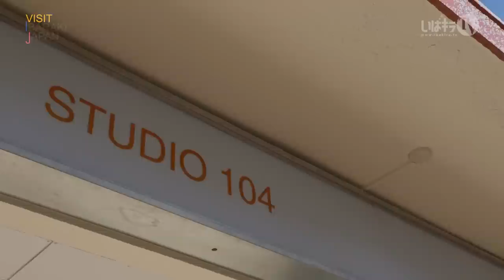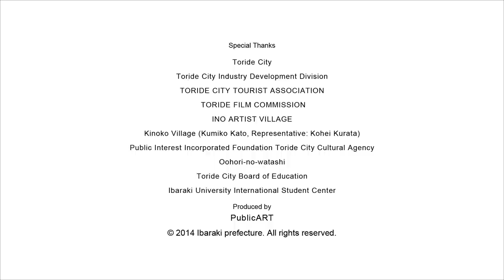取手市-TORIDE CITY- VISIT IBARAKI,JAPAN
現代アートと歴史が街を彩る茨城県取手市。沢山の人が行き交い、都会的な建物が並ぶ取手駅の周辺にあるアートの作品の数々を旅行者が巡ります。次に井野アーティストヴィレッジと呼ばれる場所へ向かい、そこでスタジオを利用しているアーティストの元で「アートトイ」制作体験を楽しみ、取手福祉会館の中の「パンダカフェ」でコーヒーと軽食で一息入れた後、「小堀の渡し」と呼ばれる渡し船に乗って旧取手宿本陣染野家住宅を訪れます。建物を見学し、その歴史と建築様式の美しさに触れた後、市内の壁画の数々を巡ります。更に場所を移し、取手市役所藤代庁舎内のアートの展示を眺めた後、旅行者は旅の締めくくりに外のイルミネーションを楽しみます。

外国人旅行者が訪れ触れる、素敵な風景、物、食、人。茨城県内の観光名所や、普段の生活では気が付かない何気ない風景を、シネマカメラを使用し、映画のように美しく刻み、世界へと発信します。あなたも旅行者と共に、茨城県の44全市町村の素晴らしさを体感してみてください。そして、実際に足を運んでください。映像を観た後にあなたの目で観る世界は、全然違うものへと変わるはずです。

Travelers from different countries experience wonderful sights, things, foods, and people in Ibaraki prefecture. With a cinema camera, tourist attractions and undiscovered sights in Ibaraki make you feel as if you were watching movies, and it spreads to the world. Enjoy the beautiful sights of all the 44 cities in Ibaraki with travelers of "VISIT IBARAKI, JAPAN," and visit there with your own feet. The way your eyes see the world will be completely changed... if you see these marvelous images.

[協力]
Special Thanks

取手市
Toride City

取手市　産業振興課
Toride City　Industry Development Division

取手市観光協会
TORIDE CITY TOURIST ASSOCIATION

取手フィルムコミッション
TORIDE FILM COMMISSION

井野アーティストヴィレッジ
INO ARTIST VILLAGE

キノコビレッジ（加藤久美子　代表：倉田康平）
Kinoko Village (Kumiko Kato,  Representative: Kohei Kurata)

公益財団法人取手市文化事業団
Public Interest Incorporated Foundation Toride City Cultural Agency

小堀の渡し
Ohori-no-watashi

取手市教育員会
Toride City　Board of Education
茨城大学　留学生センター
Ibaraki University International Student Center

[制作] PublicART

Produced by PublicART
[製作•著作] 茨城県

‹撮影ロケ地一覧›